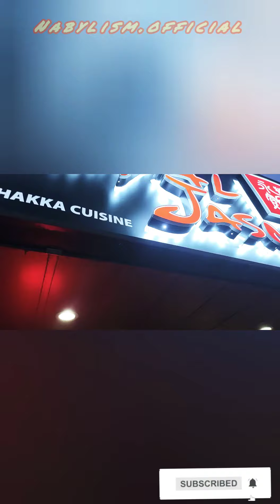Dinner at Royal Jasmine Mississauga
Ashar birthday dinner